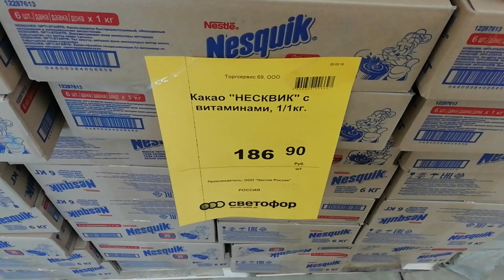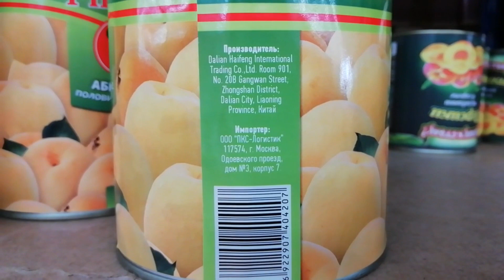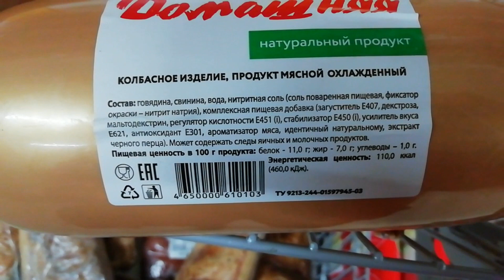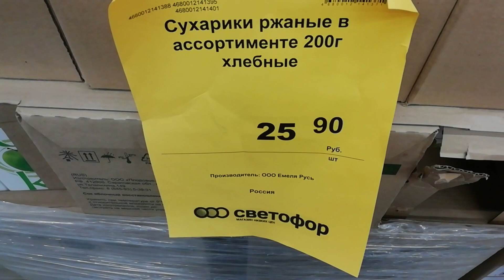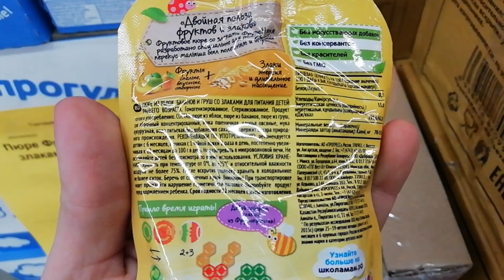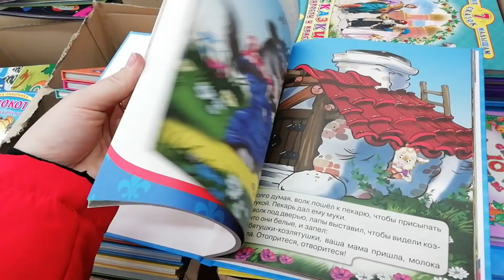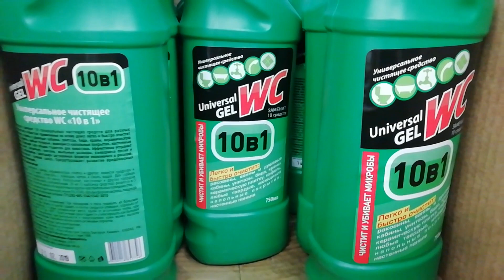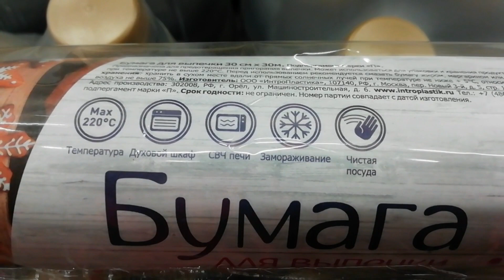Бегом в СВЕТОФОР: Классные новинки 💥 Полезные товары 💥 Низкая цена Апрель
Всем привет!
Сегодня мы посмотрим ассортимент товаров и цен из  магазина  СВЕТОФОР г. Вязьма.

Условия конкурса:
4. Оставить комментарий: "Я участвую + ссылку на репост"

Итоги конкурса 1 апреля!!!